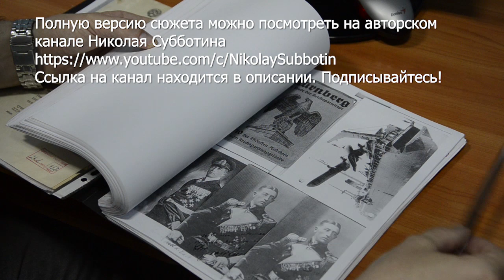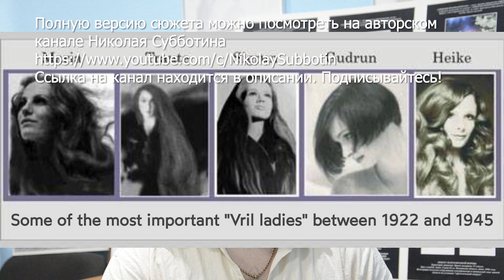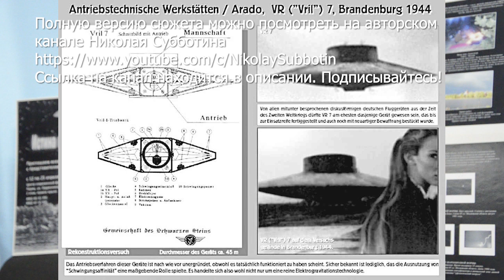Тайные общества "Туле", "Врил" и Аненербе. Николай Субботин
Тайные общества "Туле", "Врил" и Аненербе. Откуда появился миф о летающих тарелках (НЛО) Третьего Рейха. Николай Субботин. Запись 2013 года.

Ассоциация